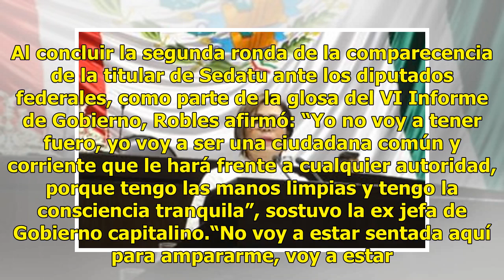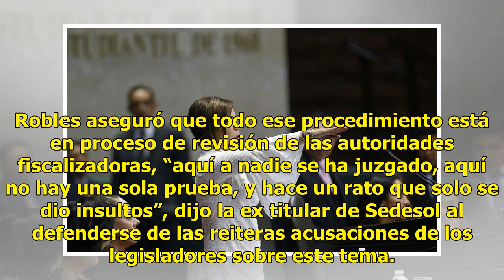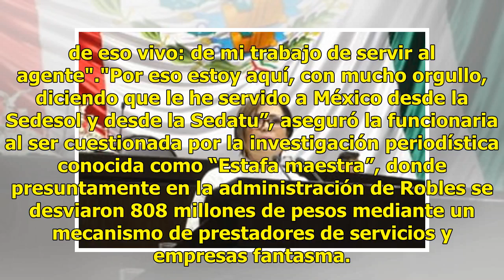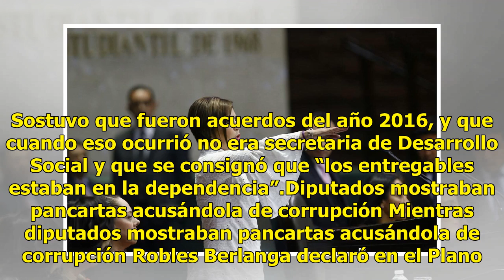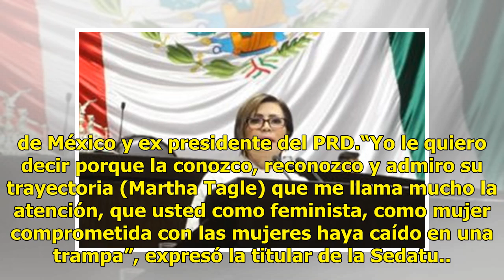Tengo las manos limpias y la conciencia tranquila: Rosario Robles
Rosario Robles retó a los legisladores de oposición a que muestren pruebas de su responsabilidad en presuntos desvíos dentro de las secretarías de Desarrollo Social (Sedesol) y de Desarrollo Agrario Territorial y Urbano (Sedatu), y afirmó que tiene mucho trabajo aun, en estos 45 días que restan para...